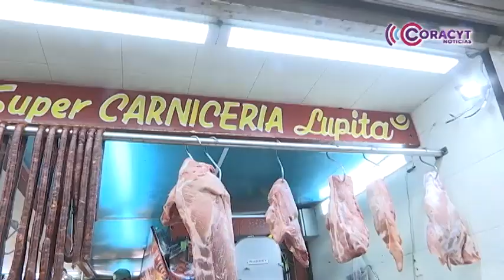Registran comerciantes incremento en sus ventas por fiestas patrias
Los establecimientos han experimentado un aumento de hasta un 80% y prevén que los días 15 y 16 haya un incremento mayor.